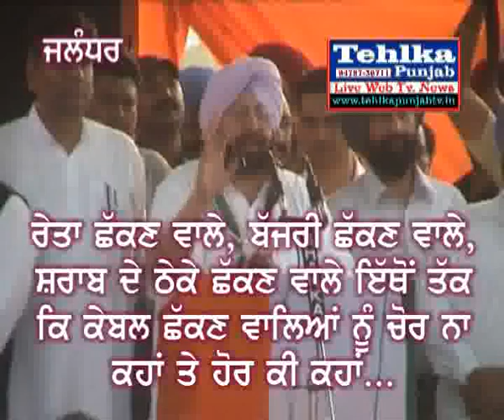Captain Di Rally in Jalandhar